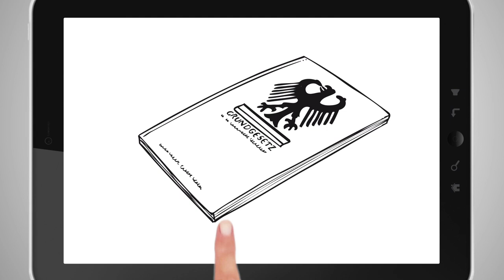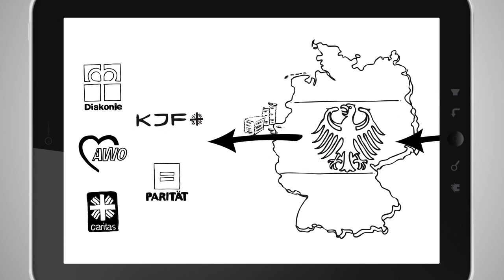Subsidiaritätsprinzip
Nach dem Subsidiaritätsprinzip soll eine (staatliche) Aufgabe soweit wie möglich von der unteren Ebene bzw. kleineren Einheit wahrgenommen werden. Das Video wurde als grundlegende Information für (neue) Mitarbeiterinnen und Mitarbeiter der KJF produziert.